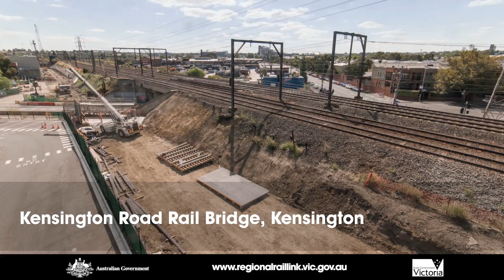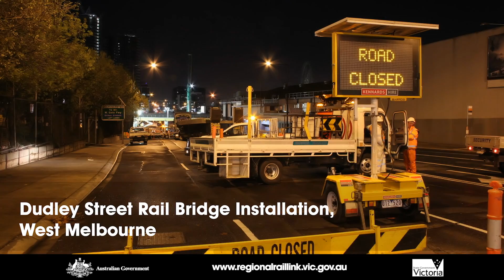Regional Rail Link: City to Maribyrnong River timelapse footage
A timelapse video of works carried out by the Regional Rail Link City - Maribyrnong River team throughout the project.

It includes footage of construction of the Werribee line flyover, the Maribyrnong River bridge, the North Melbourne rail flyover and the Dudley Street rail bridge.